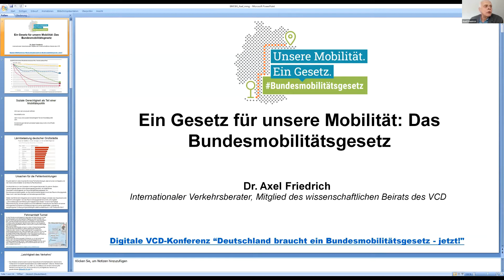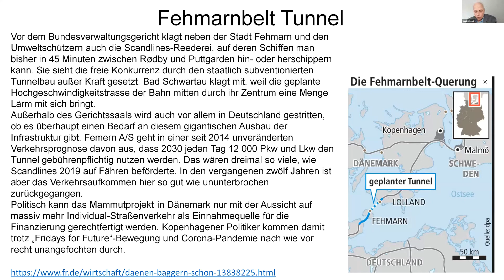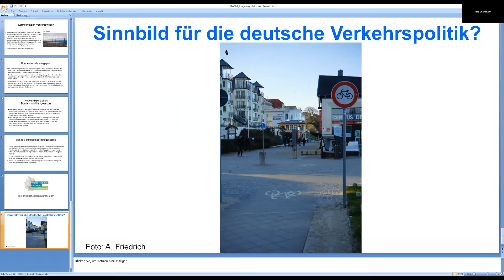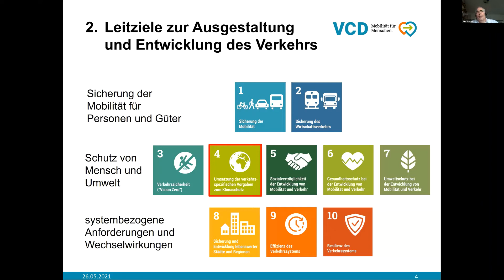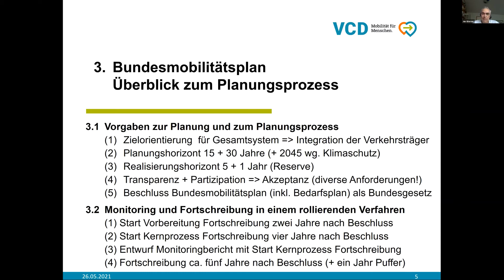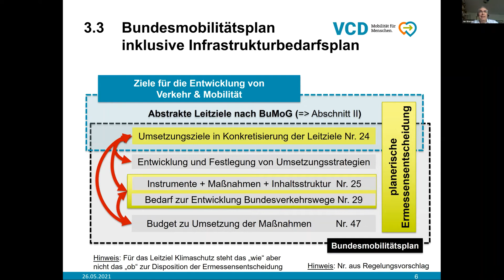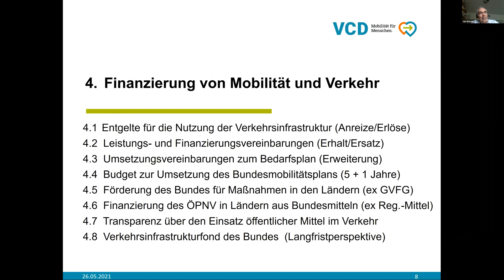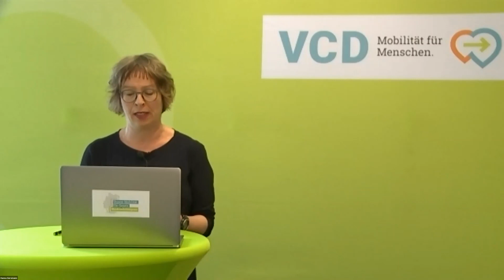VCD-Konferenz „Deutschland braucht ein Bundesmobilitätsgesetz – jetzt!”: A. Friedrich und J. Werner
Am 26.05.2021 haben wir auf unserer digitalen VCD-Konferenz „Deutschland braucht ein Bundesmobilitätsgesetz – jetzt!” mit über 200 Teilnehmer*innen und 15 Sprecher*innen diskutiert, wie ein Bundesmobilitätsgesetz aussehen und wie es Wirklichkeit werden kann, das alle Verkehrsträger gleichberechtigt in den Blick nimmt. Im Video zu sehen ist der Beitrag von Dr. Axel Friedrich (Internationaler Verkehrsberater, Mitglied des wissenschaftlichen Beirats des VCD) und Dr. Jan Werner (Geschäftsführer kcw, Mitglied des wissenschaftlichen Beirats des VCD).